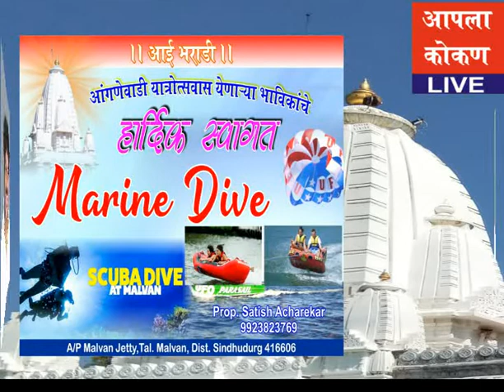AAPALA KOKAN LIVE-आंगणेवाडी यात्रोत्सवास येणाऱ्या भाविकांचे सहर्ष स्वागत - सतीश आचरेकर,उद्योजक,मालवण